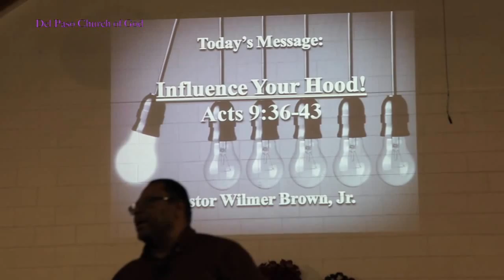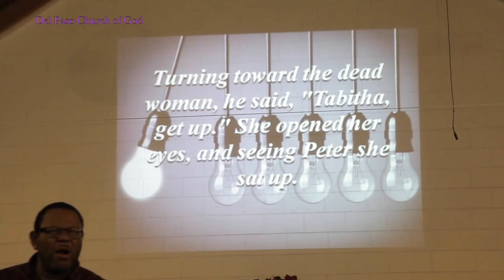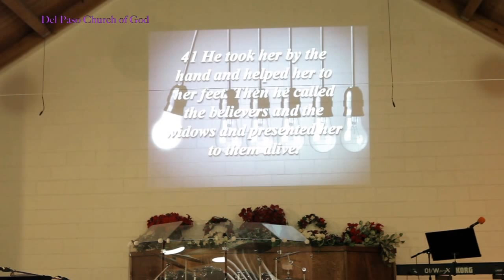Del Paso Church of God 01 15 17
This video is about Del Paso Church of God 01 15 17